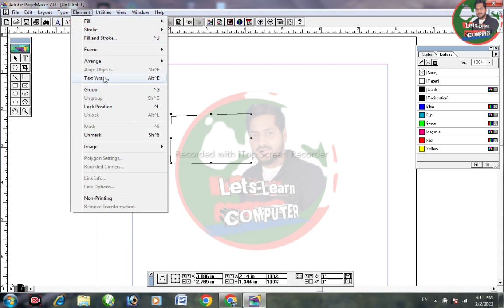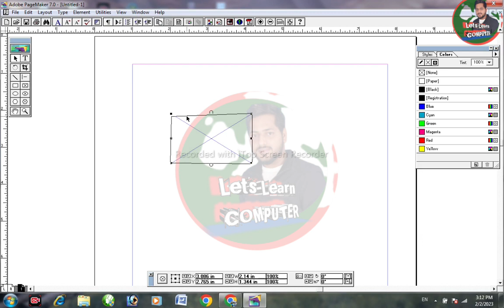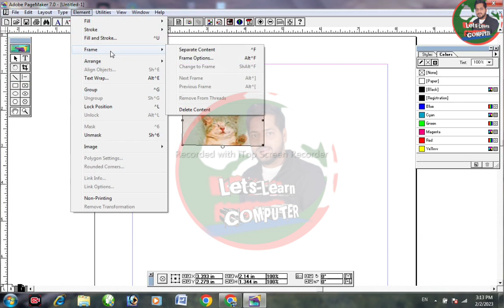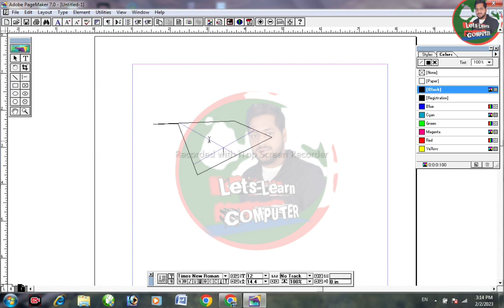How to Change shape into frame in Adobe Pagemakar 7.0